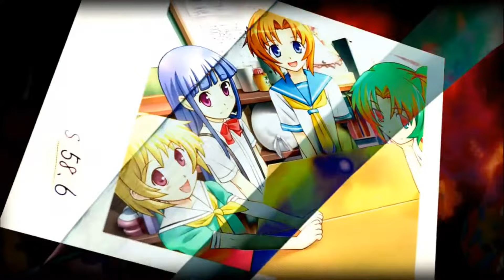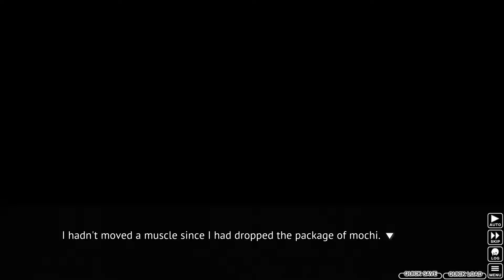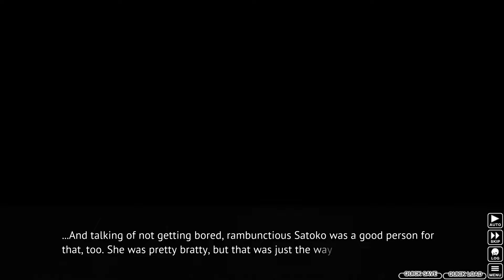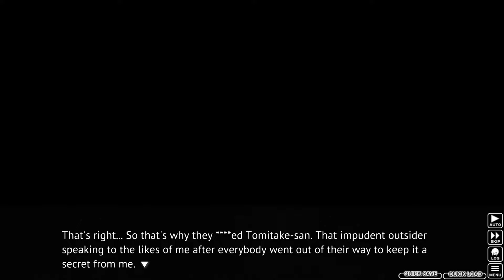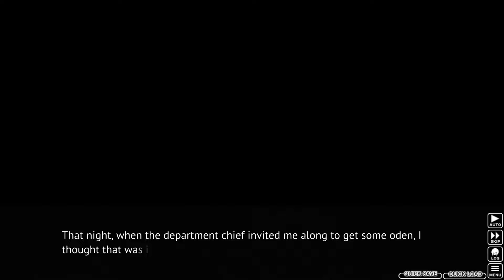Let's Play Higurashi No Naku Koro Ni Hou - Ch.1 Onikakushi (BLIND) - Episode 19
ORIGINAL RECORD DATE: February 3rd, 2023.

Intro Cinematic: 00:00:00
Episode: 00:00:40

UPDATE 2/3/2023: I apologize for the crazy one year gap between episode 18 & 19. Here's some changes that I've made since then. I now have a new PC, and am comfortable rendering the rest of this series out in 1440p. Additionally, I've added an ending screen as well. Lastly, I've added time stamps if you wish to skip the intro.

Higurashi: When They Cry is such a crucial part of my life. Being a franchise I'm absolutely obsessed with. Despite that, I've actually never fully experienced the original Visual Novel telling of the story. We're here to fix that, starting today. The classic and iconic beginning to one of the most deep and complicated stories I've ever been roped into.

I'm playing the Visual Novel with the 07th Mod expansion. Which essentially converts the title with added content, voice acting, and new sprites, from the console version of the game. A link to this mod can be found below if you'd like to download it for yourself.

In case you're wondering, yes, I will absolutely plan on doing the other Visual Novel chapters after this one. Later, maybe we'll even try Umineko.

NOTE: This Let's Play is marked as "BLIND", which means it's my first time playing & experiencing the game (With the exception of the first hour, as explained in the LP). So expect genuine reactions & brain farts.
NOTE 2: However, it's also important to note that I have experienced Higurashi's story via the Anime adaptation and a portion of the Manga adaptation.

(OUTDATED - Videos are now rendered in 1440p) While I have followed through with my recent quality updates, including an opening intro & custom thumbnail, I decided not to render this series in 1440p. As the quality difference is not very noticeable for this VN. Thus it saves me time to just render out in native resolution.

I've also covered the Higurashi Anime & Manga on the channel (As of now), if you're more interested in that.

~OTHER INFORMATION~
Recording Software: OBS Studio
Video Renderer: Movavi Video Editor Plus 2022
Microphone: Blue Yeti X Black
Headset: Logitech G335's
Platform: PC/Steam (Modded)
Control Setup: Mouse & Keyboard